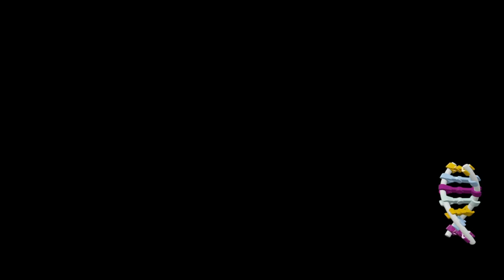Lego Jurassic World Jurassic park 3 bonus 5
Nous retrouvons les personnages débloqués pour permettre de débloquer les objets et autres personnages du monde de Jurassic Park.